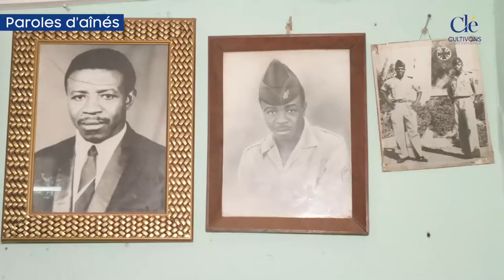Paroles d'aînés : Idrissa KONE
Selon Idrissa KONE, entrepreneur en série à la retraite, il n'y a pas de miracle pour réussir. Tout dépend de l'homme même, et de son entourage.

« Vous êtes jeunes, le conseil que je vous donne, il ne faut jamais dire, par exemple ce que vous faites là, on ne vous empêche pas de faire autre chose. Vous pouvez encore créer beaucoup de choses. Faire des choses utiles pour vous et pour votre avenir », partage M. KONE.

Découvrez plus dans cette vidéo !